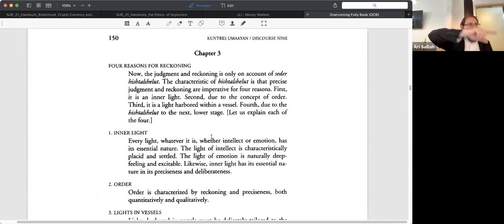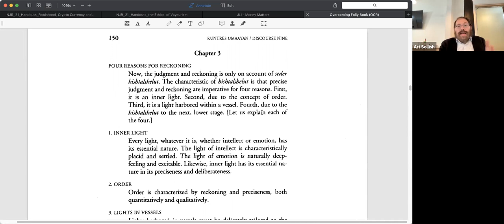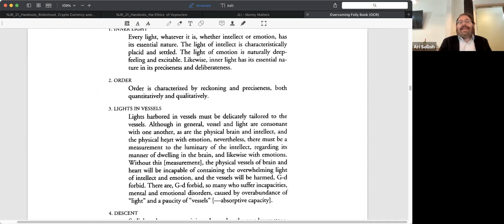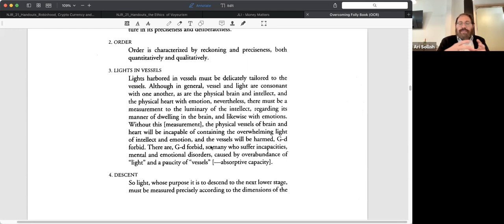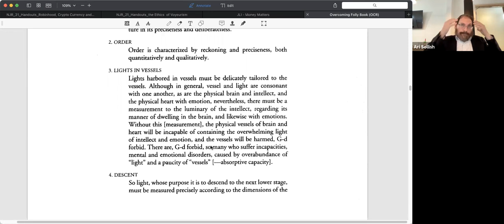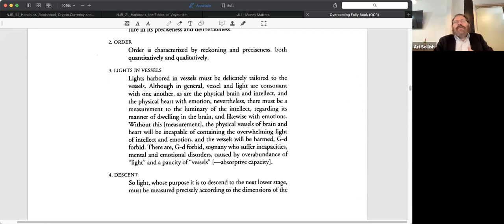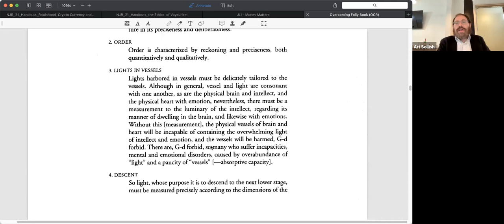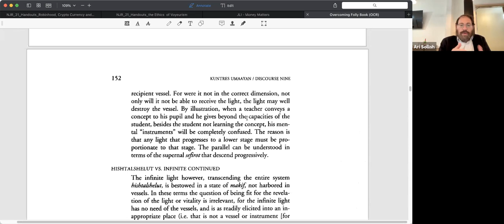Kabbalah & Coffee - Overcoming Folly - 28 - Light Leaks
Overcoming Folly - Part 28
"Light Leaks"
(Recorded live at the Intown Jewish Academy on August 15, 2021)

Remember those old film cameras? The ones where you actually opened the back of the camera and dropped in a roll of 35mm Kodak film?

Ah, the good old days! :)

One "feature" of film is that (by design) it's highly sensitive to light. Which means if you open the back of the camera while the film is unspooled you'll expose and ruin the film.

These light leaks are one of the potential pitfalls of traditional film. And, as the Kabbalists teach us, the same phenomenon can occur in the spiritual realms as well. When the light is too bright, when the recipient is too sensitive, havoc ensues...

In this very special LIGHT edition of Kabbalah & Coffee, we look at the mystical meaning of lights, leaks, and how this impacts our reality in so many more ways than we can imagine.